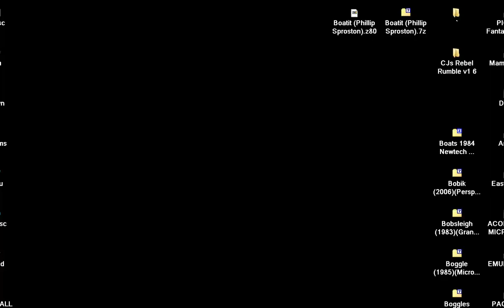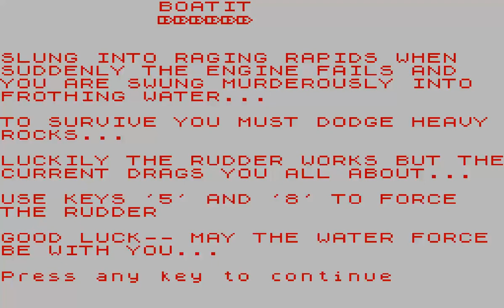Boatit BOAT IT Phillip Sproston SINCLAIR ZX SPECTRUM